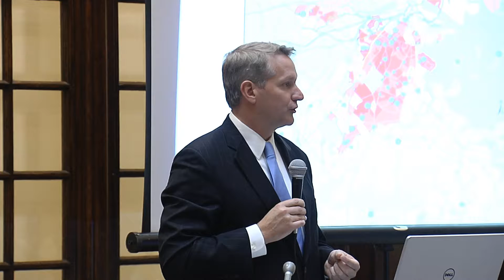Boston After School & Beyond Summer Learning Event - Promo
At Back Bay's historic YMCA, Mayor Walsh joins Chris Smith, Executive Director of Boston After School & Beyond and James Morton, CEO of the YMCA of Greater Boston, to reveal outstanding results from a national survey of the 2016 Boston Summer Learning Community.